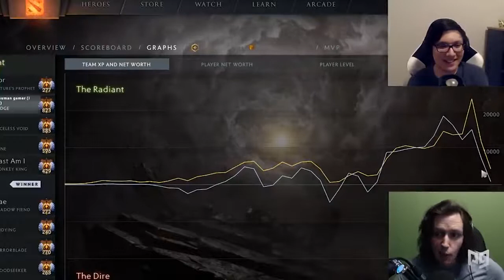7 27d POSITION 4 Tier List With Jenkins & Newsham Dota 2 Tips